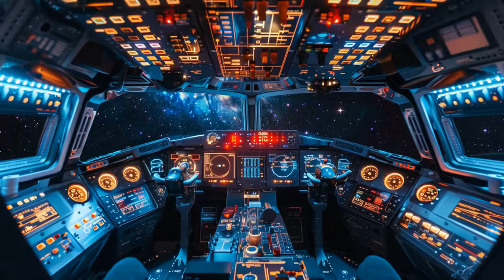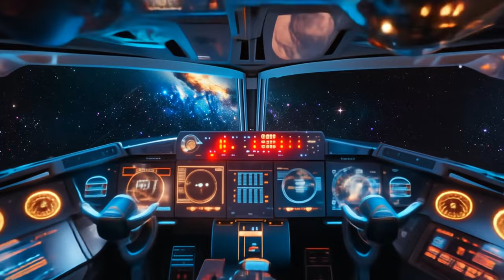AMAZING House Mix 2024 - Martin Garrix, Kygo, Alan Walker, Coldplay Style DJ Mix